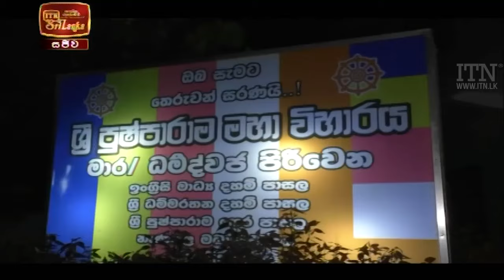ITN News 2021-09-13 | 12.00 PM